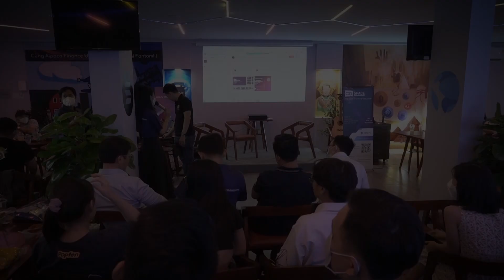Guitar Cover | Hop Mặt Cosser Việt Nam | Giao Lưu Cuối Chương Trình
* Các bài Hát : Nối Vòng Tay Lớn, Hồ Trên Núi. Trường Sơn Đông Trường Sơn Tây
* Link đăng ký tài khoản sáng tạo nội dung trên COS.TV
*** Link tìm hiểu về kiếm tiền trên COS.TV và kiến thức về NFT - Blockchain:
* *COS TV Nền Tảng Dành Cho Nhà Sáng Tạo Nội Dung-Ứng Dụng Công Nghệ Web 3.0:

© Bản quyền thuộc về Thanh Nam Entertainment
☞ Vui lòng không Reup nếu không có sự đồng ý của Thành Nam Entertainment